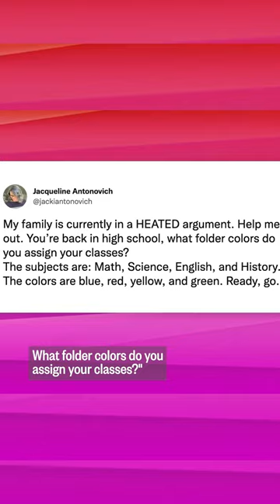HodaAndJenna Weigh In On The Great Folder Debate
With back to school in full swing, Hoda and Jenna are asking which color folders they would associate with each core subject, and they are split on a few! Which would you pick?